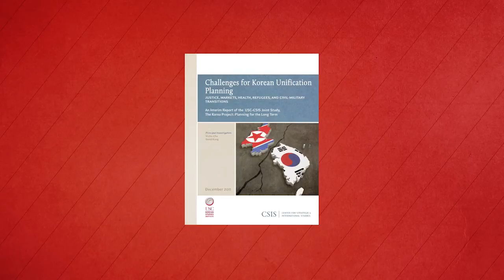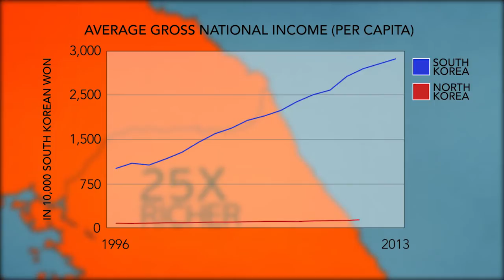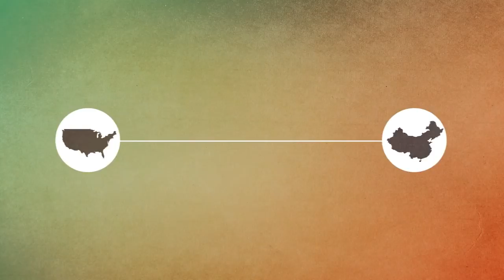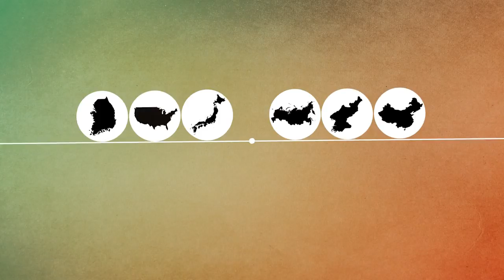After Unification: Planning for the Long Term | CSIS | USC KSI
This video reports highlights from of a three-year research project organized by KSI Director David Kang and Georgetown professor Victor Cha that involved over forty scholars and policymakers and covered a wide variety of topics, from rebuilding the public health system to demobilizing the Korean People’s Army. In contrast to most research on North Korea, this project brought in experts with expertise in particular issues from around the world, and paired them with North Korea experts to explore what lessons might be learned for the North Korean case. Thus, demographers with experience in Africa and Bosnia shared their insights into how and when large refugee flows occur, former policymakers who worked on food security shared their insights into how to rebuild the public health system in North Korea, and experts on East Germany and Russia shared their insights on how the militaries were demobilized or transformed in both those countries.

A book that details these findings is forthcoming from Columbia University Press.